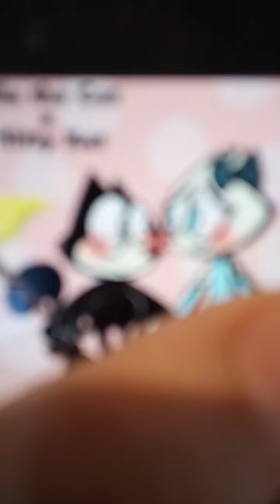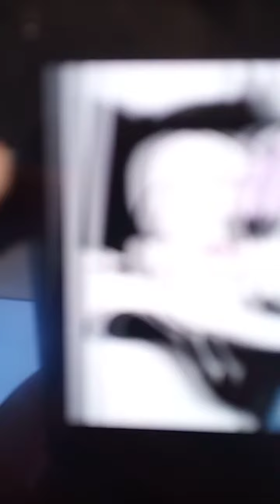Kitty Kat vs master cylinder 💓💗💗💗💗💗💗💗💗💗💗💗💗💗